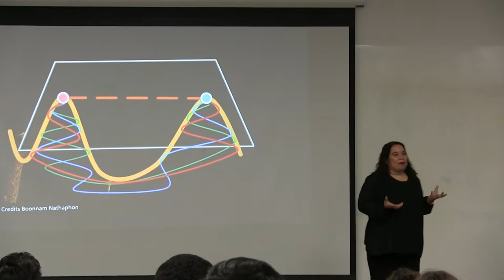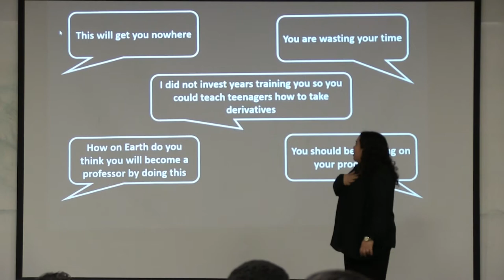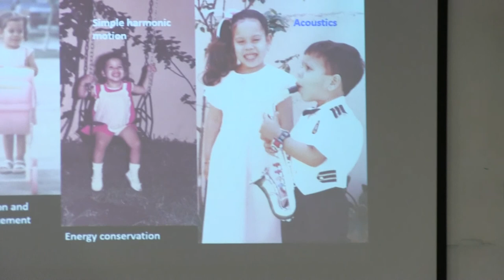Arkansas State University Campus Queretaro Red Talks - Dr. Montse Juarez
"A book Worm in High Heels: Becoming a Millennial Female Professor" presented by Dr. Montse Juarez. Dr. Juarez is a theoretical physicist at Arkansas State University Campus Queretaro who chose to deliver a motivational speech covering her life, her trials, her  struggles, and her successes. Dr. Juarez is a professor of the highest quality and ASU-CQ is happy to have her as part of the Faculty and the Red Talks event. The Speech and Debate Club thanks her greatly for her presentation at our event.

Please forgive the amateur camera work and sound. The Speech and Debate club is happy to present these talks to you and we do so with borrowed equipment, lots of dedication, and of course wonderful students.